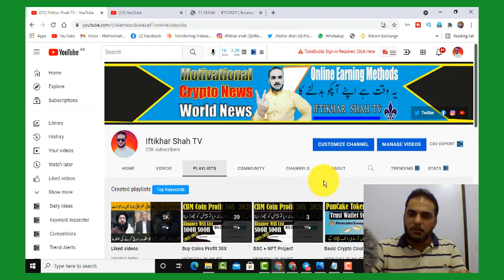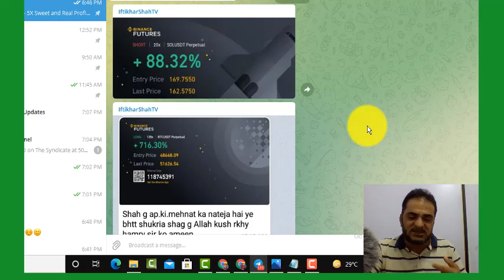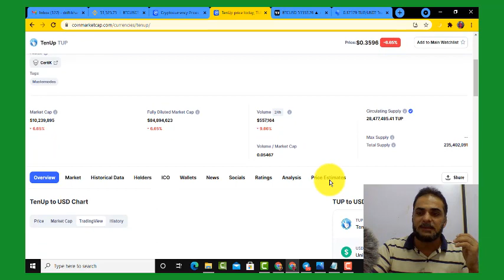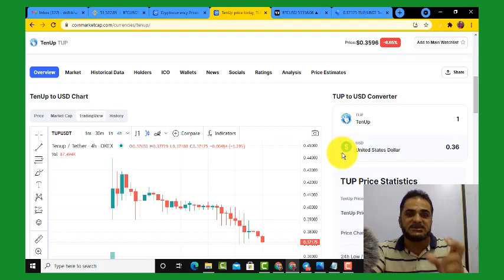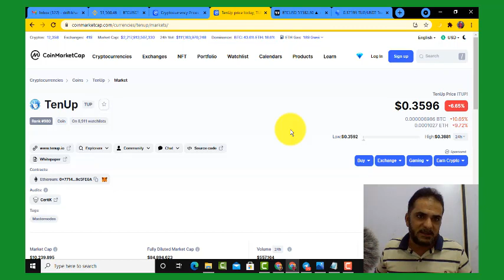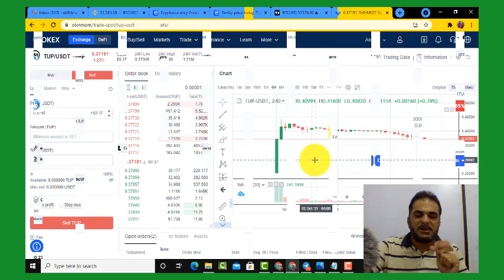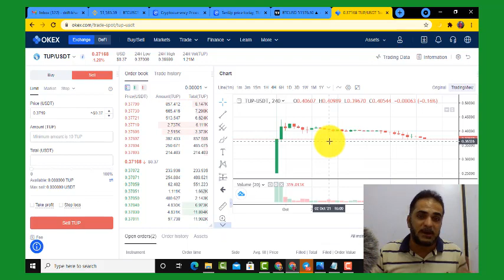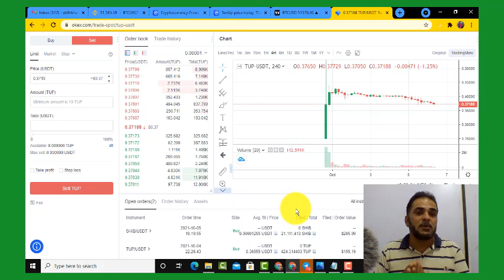How to Buy TenUp Coin in OKEX Exchange || Tenup Crypto Exchange Lanch || TenUp Real or Fake ?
➤✅ Binance Exch  USDT  TRC20   TBLy3FH8xT2r3GBieRgW7GVUvw7zsoSA95
➤✅ Binance Exch  TRX     TRC20   TBLy3FH8xT2r3GBieRgW7GVUvw7zsoSA95
Earn Free LiteCoin 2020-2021 || How TO Earn Cryptocurrency Without Investment.
کروڑپتی بننے کا خواب پورا کریں  انشاءاللہ
How to Earn unlimited satoshi from freebitco.in in urdu/hindi